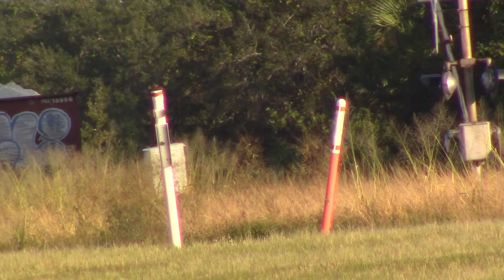FEC920 Nov 4, 2016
416LHF with a pair of side dumpers and about 19 or twenty loads.